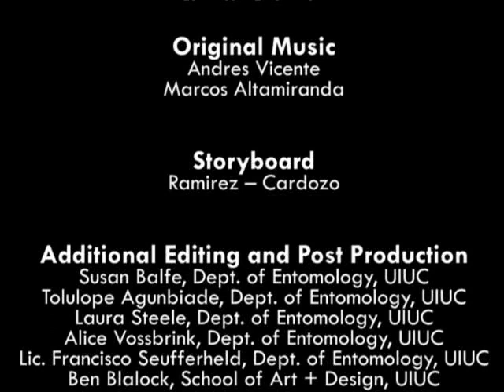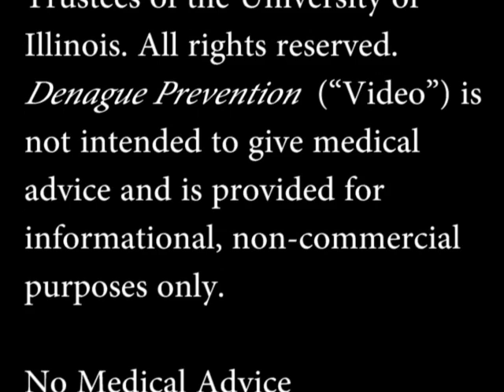डेंगू की रोकथम Dengū kī rokathām (bhārata se hindī)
Dengue Prevention in Hindi (accent from India)

Dengū kī rokathām (bhārata se hindī)

Dengū nāmak bimārī ek vāyaras kī vajah se hotī hai, jo mādā eḍīj machchhar ke kāṭe
jāne par logo me failatā hai. ye 3 minaṭ 24 sekeanḍa kā enimeshan ḍeangu ke failane,
sankramaṇ aur is bimārī se hone vāle lakṣhaṇo kī jānakārī pradān karatā hai. ye
enimeshan isako failāne vāle machchhar kī ādato ke viṣhaya me atirikta jānakārī bhī
pradān karatā hai. is vīḍiyo mean kaī mahatvapūrṇa ghar ke aandar aur ghar ke āsapās
paryāvaraṇ ko swachchha rakhe jāne se hone vāle bachāv evam machchharoan dvārā kāṭe
jāne se bachane ke upāyoan ko dikhāyā gayā hai.
āie ham sab sāth mil kar ḍengū ko failane se roke.

डेंगू  की रोकथम

देन्गू नामक् बिमारी एक् वायरस् की वजह् से होती है, जो मादा एडीज् मछ्छ्हर् के काटे
जाने पर् लोगो मे फ़ैलता है. ये ३ मिनट् २४ सेकेअन्ड का एनिमेस्हन् डेअन्गु के फ़ैलने,
सन्क्रमण् और् इस् बिमारी से होने वाले लक्ष्हणो की जानकारी प्रदान् करता है. ये
एनिमेस्हन् इसको फ़ैलाने वाले मछ्छ्हर् की आदतो के विष्हय मे अतिरिक्त जानकारी भी
प्रदान् करता है. इस् वीडियो मेअन् कई महत्वपूर्ण घर् के अअन्दर् और् घर् के आसपास्
पर्यावरण् को सॢअछ्छ्ह रखे जाने से होने वाले बछाव् एवम् मछ्छ्हरोअन् द्वारा काटे
जाने से बछने के उपायोअन् को दिखाया गया है.
आइए हम् सब् साथ् मिल् कर् डेन्गू को फ़ैलने से रोके.

Dengue is a disease caused by a virus that is transmitted to people through the bite of female
Aedesmosquitoes. This 3 minutes and 24 second animation describes Dengue transmission,
infection and the different symptoms associated with this disease. Also, the animation
givesadditional information about the habits of this mosquito. This video illustratesseveral
important preventative measures, both inside the house and the environmental sanitation around
the house, to avoid being bitten by the mosquitoes.
Let's all work together to stop the spread of dengue!

Scientific Animations Without Borders